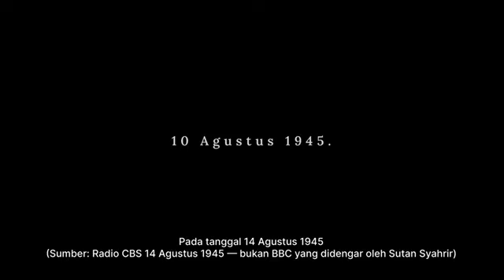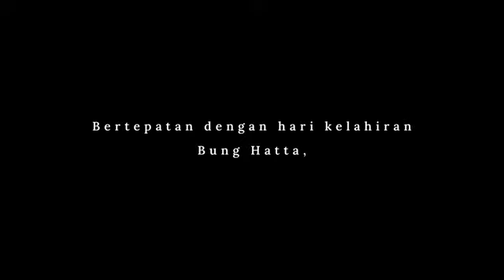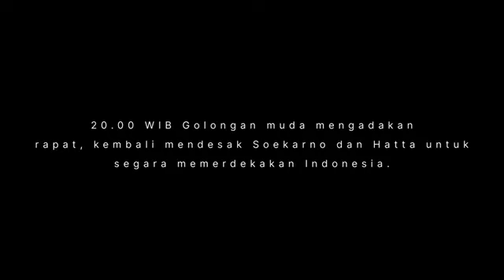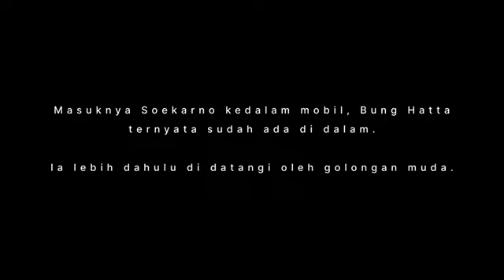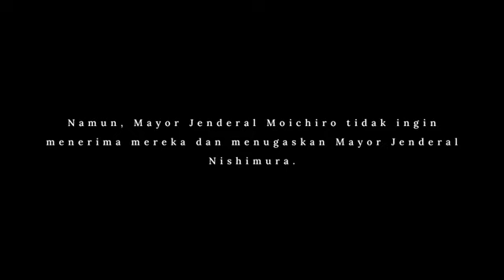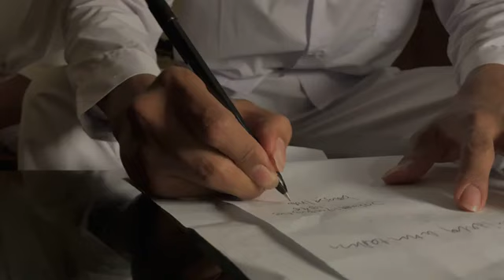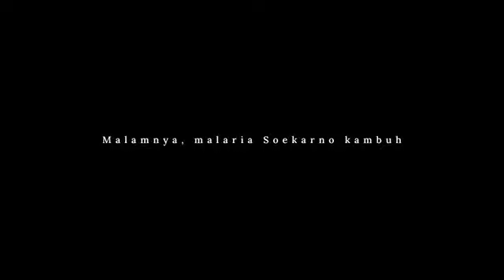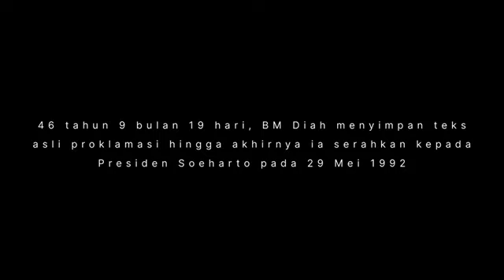XI-4 (K-2): Sosiodrama Detik-detik Proklamasi Kemerdekaan Indonesia